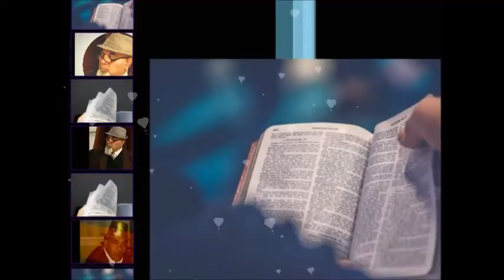ANALAISO HIMI - HIMI 565 "SISU NA'E POLO'I MO 'OU "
ANALYSIS OF THE TONGAN HYMNALS
Ko hono fakaikiiki 'oe ngaahi Himi Fakatonga pea mo 'enau felavei'i pea moe Folofola 'a e Otua. Koe faka'amu ke hoko 'a hono fakamatala'i 'o e hisitolia 'o e tokotaha fa'u ta'anga pea mo 'enau felave'i moe Otua ke lava 'o tokoni pe kiha taha oku ne fiema'u 'a e taukapo 'a e Laumalie 'o e Otua mo Ene Folofola.